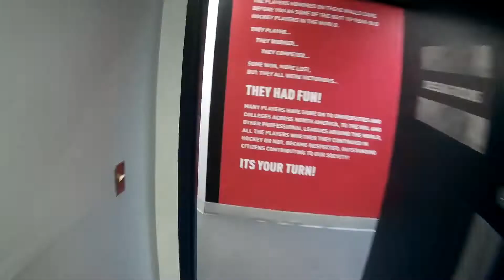Snakearm VS. Batmen (DABBING AT WEST EDMONTON MALL!!!!)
Sixth game of the 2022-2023 winter season in the CCRHL, ERHL ! Some beerleaguehockey using the UHWK camera. Hans and Spencer wears the camera for this game.

New Mexico Scorpions Retro Goal Horn

Song Rock & Roll Part 2
Artist Gary Glitter
Album Rock 'N' Roll (Pt. II)
Writers Gary Glitter, Mike Leander
The Orchard Music (on behalf of Snapper Music); CMRRA, BMI - Broadcast Music Inc., UNIAO BRASILEIRA DE EDITORAS DE MUSICA - UBEM, UMPG Publishing, BMG Rights Management, UMPI, ASCAP, LatinAutor - UMPG, LatinAutor, and 8 music rights societies

I do not take any ownership for the songs used in this video.